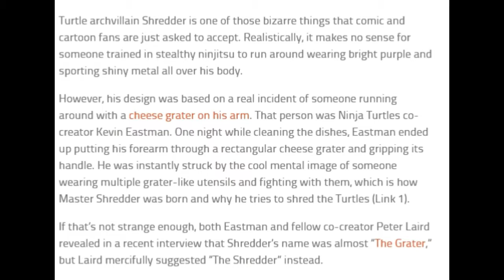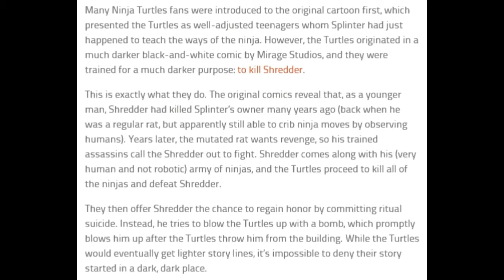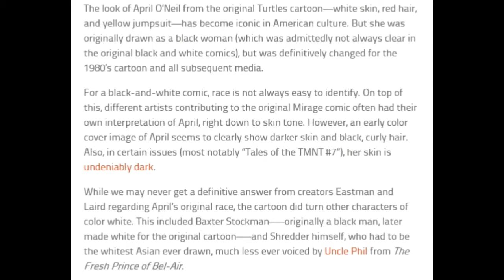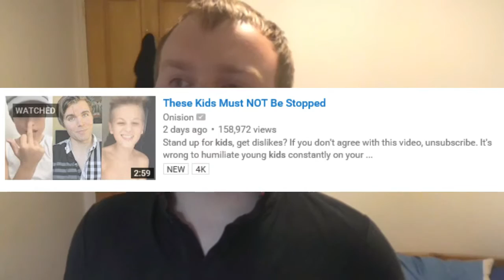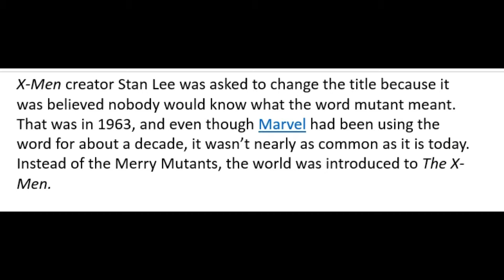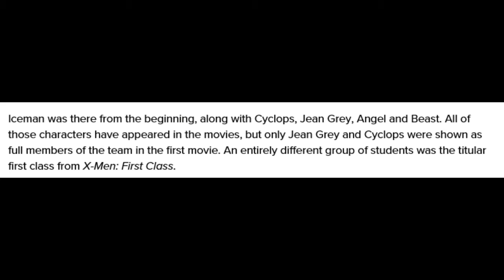201 VIDEO (PART 2) (19 MIUNTRE SPEICAL)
HEY GUYS IN THIS VIDEO WE ARE LOOKNIG AT THE FINALE PART OF THE 201 VIDEO AND THE FOLLOWING VIDEOS THAT ARE IN THE VIDEO ARE:

1) IT'S TIME FOR A UPDATE - NO 12 - MARVEL FILMS UNTIL 2024 ?

I AM TO SURE ABOUT THE LIST UNTIL THE YEAR 2024

2) 5 FACTS ON TMNT

SEE THE FILM IN CINEMAS JUNE 3 , 2016

THE SITE WHERE I FIND THE FACTS (ALL CREDIT GOS TO LISTVERSE YOU IDIOTS !)

MUSIC BY TRAP CITY (Emma & Shaun Cover) (RIHANNA FT DRAKE - WORK)

3) YOUTUBERS PART 2 (PARODRY)

IREZI - JUST GOOGLE IT
RICEGUM - JUST GOOGLE IT GUYS !

4) 5 FACTS ON X - MEN

SEE THE FILM IN CINEMAS MAY 19 , 2016 (OR MAY 27 , 2016)

(ALL RIGHTS GOS TO THE FILM THEME SONG CREATER)

5) DJ TUBES - BITE & MORE

THIS SONG IS FREE TO USE !

DJ  - ADAM HATTON

NOTE !: (MAKE SURE YOU READ THIS AND YES I KNOW I HAVE PUT IT UNDER CREATIVE COMMONS BUT PENDING HOW YOU USE THIS SOMETHING MAY HAPPEND BUT PLEASE DON'T WORRY TO MUCH ABOUT COPYRIGHT ! IF YOU HAVE ANY QUESTIONS ABOUT THIS PLEASE PRIVATE MESEEAGE ME SOME HOW !!!)

This song or tune has not been copyright so feel free to use this song if making the following only ! -

- Under 30 Seconds Intros
- Vines - 6 Seconds
- YouTube Videos - 2 MINTURES ONLY !
- For Vimeo , DailyMoation videos - YES THAT'S FINE (JUST BE CARE FUL)

MOST OF THESE SONGS ARE ON SOUNDCLOUD !

6) Q&A 2 - WHAT INSIPRED YOU TO BE A YOUTUBER ???

EDITOR - ADAM HATTON

AH (: !!!

PS/ I FOGET TO PUT THE ADISHATV EPSIODE !